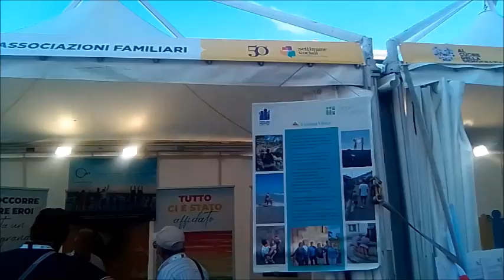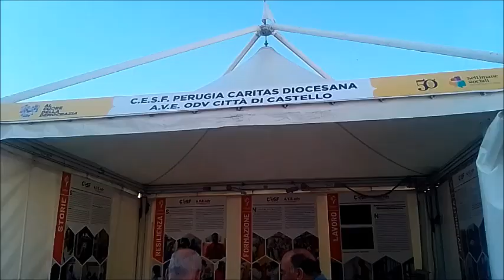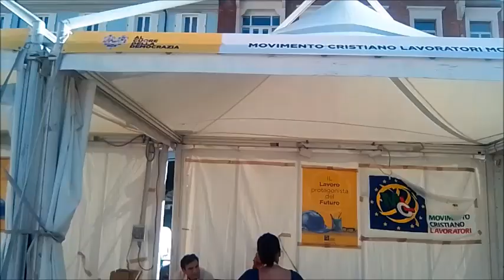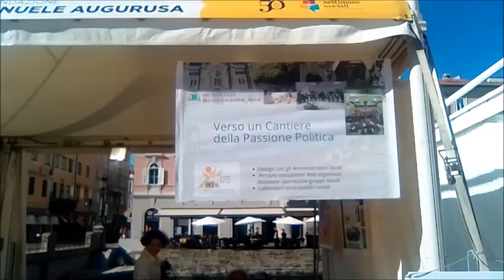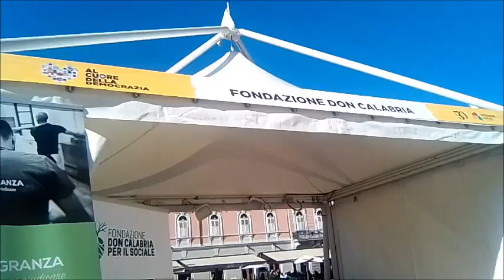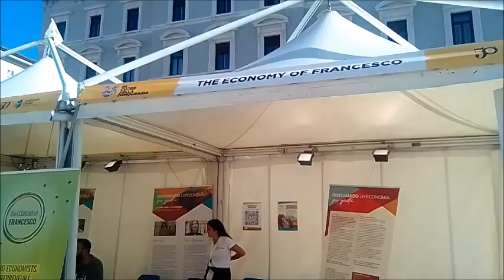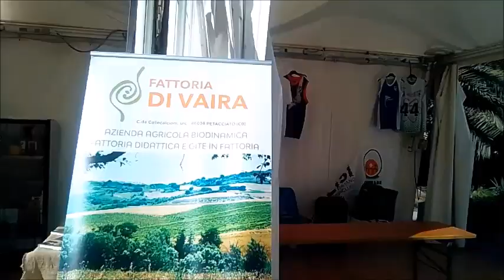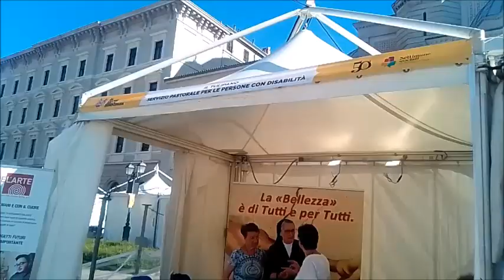50ma edizione delle settimane sociali dei cattolici a Trieste 2024 - 04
Il video riprende l' area tematica del " QUARTIERE DOVE ABBRACCIARE " in piazza Ponterosso e in piazza Sant'Antonio nuovo tra i vari stand espositivi nel pomeriggio del 6 luglio 2024 a Trieste.
In piazza Unità d'Italia si continua ad allestire il grande palco che ospiterà domenica 7 luglio 2024 la celebrazione con la presenza di papa Francesco che chiuderà le giornate della grande manifestazione.